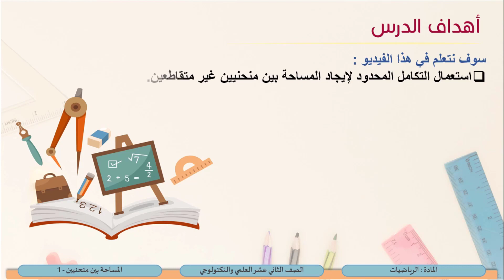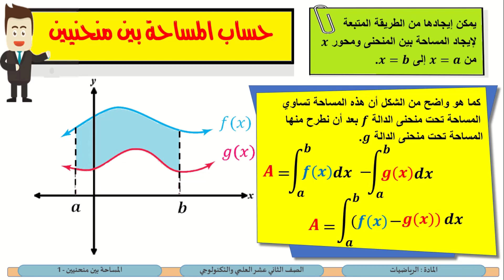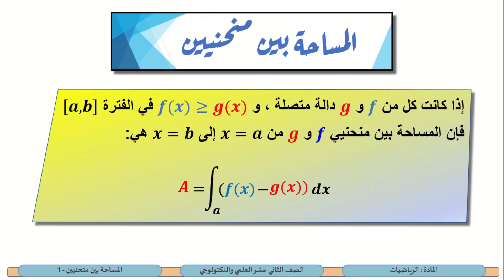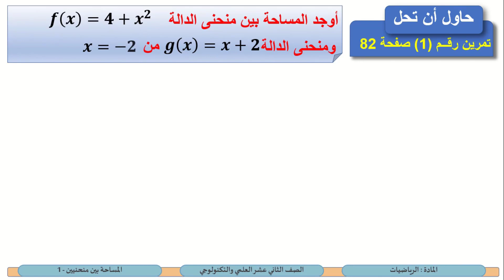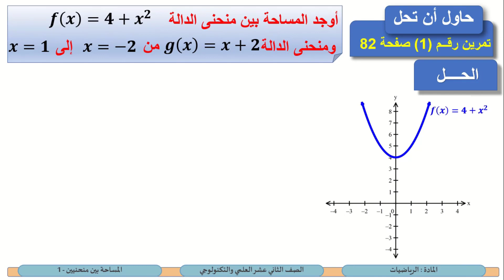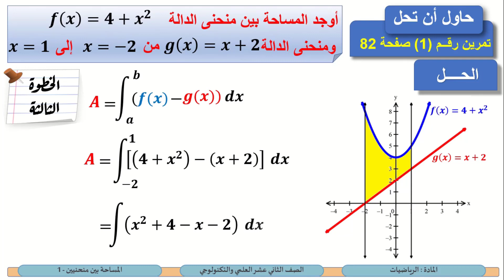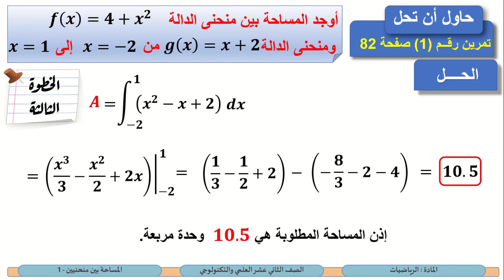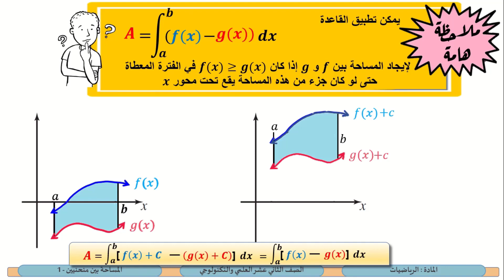الصف الثاني عشر المسار العلمي والتكنولوجي الرياضيات المساحة بين منحنيين 1